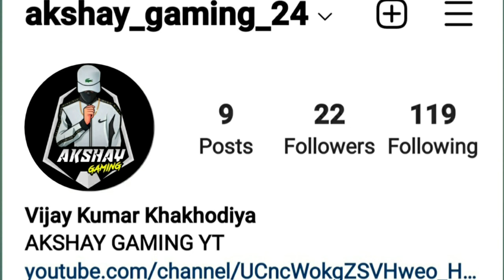AKSHAY GAMING YT vs EXT DEEP BEST CLASH BATTLE AUKAT KI BAAT GAME PLAY GARENA FREE FIRE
AKSHAY GAMING YT VS EXT DEEP 1V1 AJA NOOB OPEN CHANNEL 😂😂😃😃😃😃😀